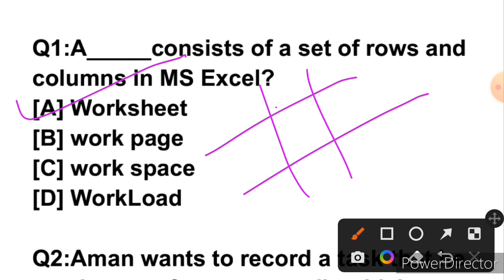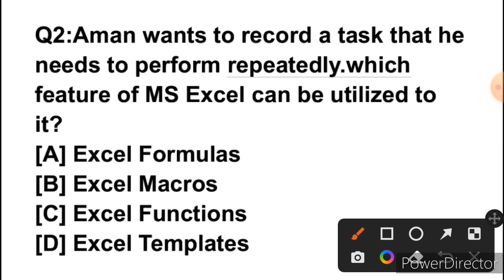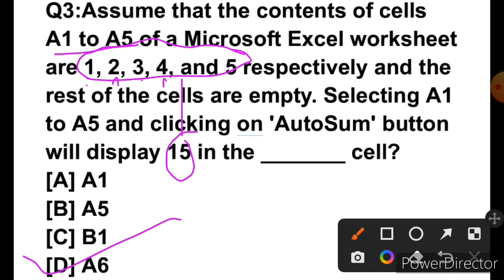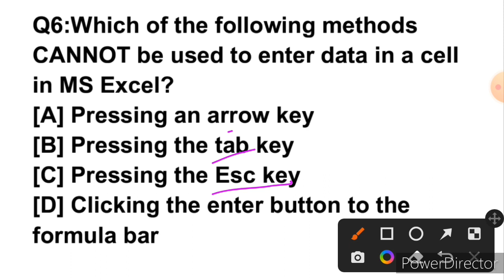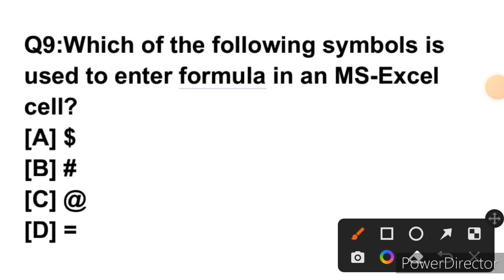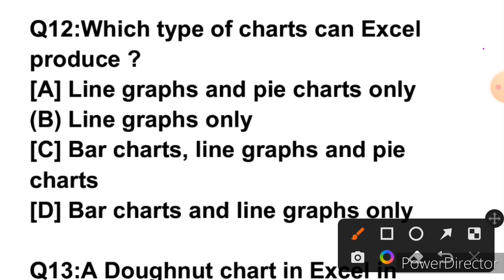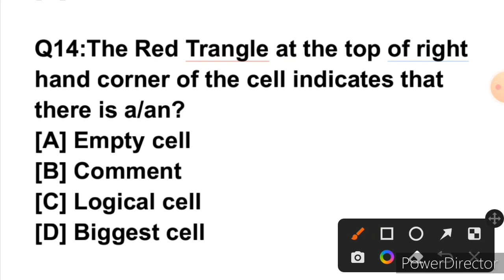COMPUTER(MS_EXCEL)//VLW/FAA/SUB_INSPECTOR/JKSSB/SSC/BANKING/BEST MCQ SERIES WITH EXPLANATION.